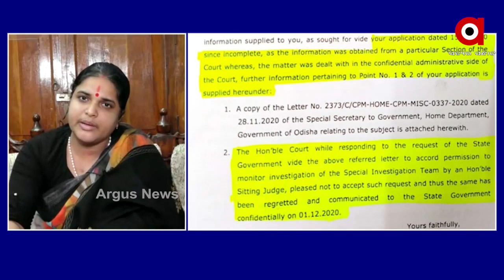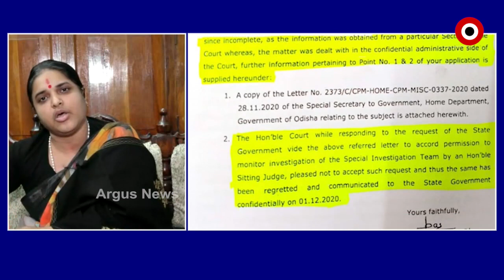ବିଲେଇ ଆଖି ବୁଜି ବୁଜି କ୍ଷୀର ପିଇବା ନୀତି ଆପଣେଇଛି ବିଜେଡ଼ି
ବିଲେଇ ଆଖି ବୁଜି ବୁଜି କ୍ଷୀର ପିଇବା ନୀତି ଆପଣେଇଛି ବିଜେଡ଼ି  : ବିଜେପି ରାଜ୍ୟ ମହିଳା କାର୍ଯ୍ୟକାରିଣୀ ସିପ୍ରା ବାଜପେୟୀ
ଅଧିକ ଖବର ପାଇଁ ଡ଼ାଉନଲୋଡ କରନ୍ତୁ “Argus News” ଆପ୍